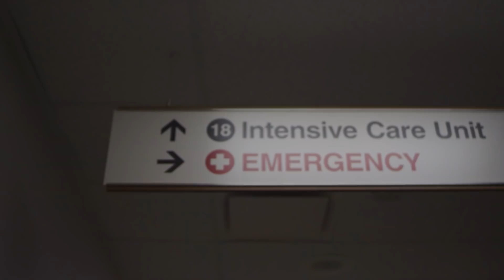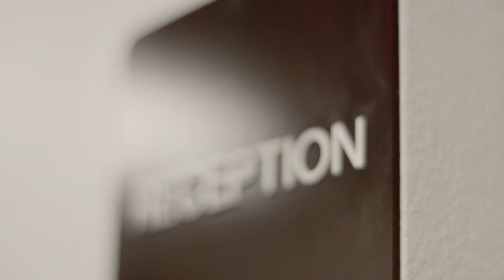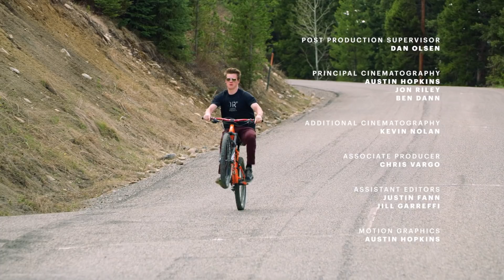Free Range: The Costains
"Free Range: The Costains" is a short film that explores a father and son relationship forged in the mountains of Montana. Experience Parkin Costain’s journey to professional skiing and what it means to raise children in the outdoors.